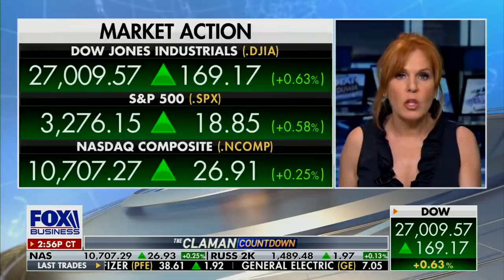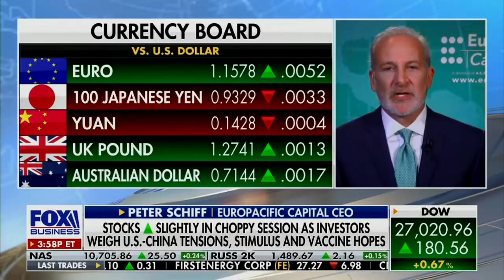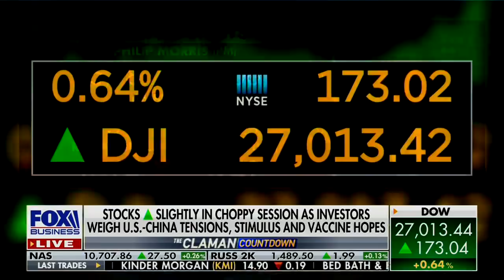Forget Payroll Tax. Inflation's the Real Tax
Peter Schiff with Liz Claman discussing gold, silver, mining, dollar, economy, inflation. July 22, 2020

RATE AND REVIEW the Peter Schiff Show Podcast on Facebook.